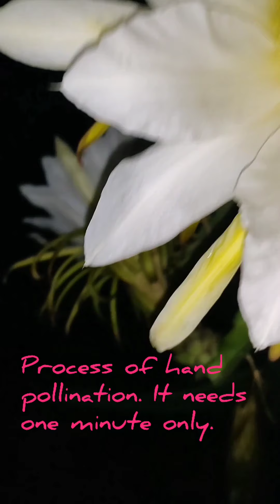Dragon fruits planting experiment। বাংলাদেশের বহুল আলোচিত ড্রাগন ফল। Dragon pollination। EPS 5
Welcome in our tarace garden. Here I am cultivated dragon fruits. I have collected rose dragon and white dragon. It is two variety fron Thailand. Age of the plant is three years. In 2019 I have harvested 31 dragon fruits. 14 white dragon fruit and 17 rose dragon fruits. From this vedio you will get information about
1. Dragon flower
2. Dragon plants rooting
3. Dragon budding
4. Hand Pollination process

Thanks